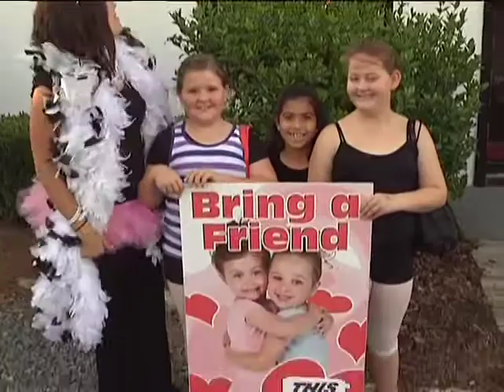Avenue C Kids Show The Art of Dance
Avenue C's very own Carmen Castle makes a visit to Carolina Dance Academy for "Bring A Friend Day"